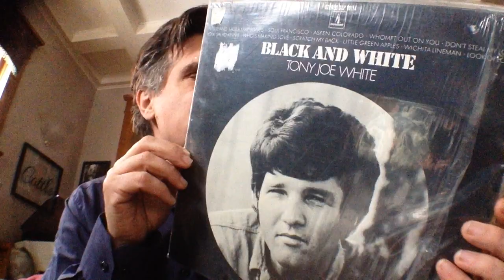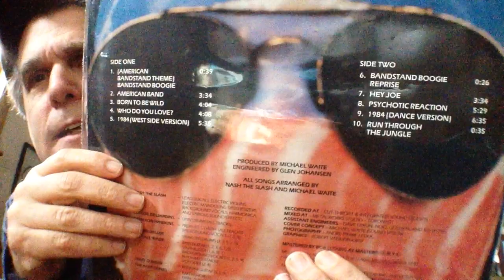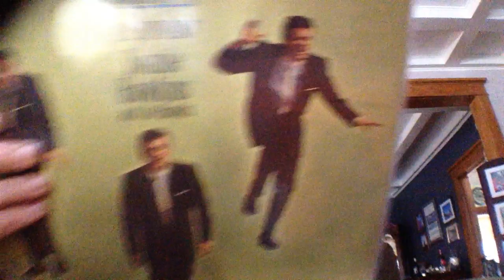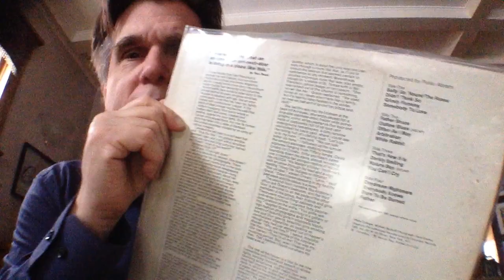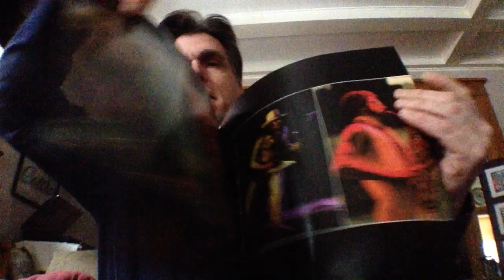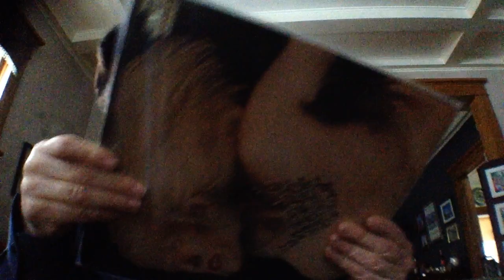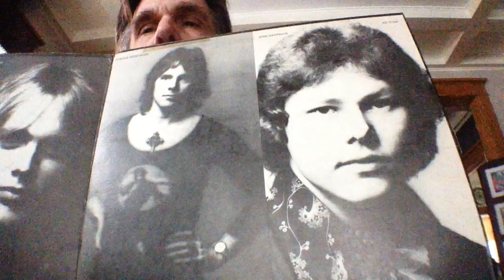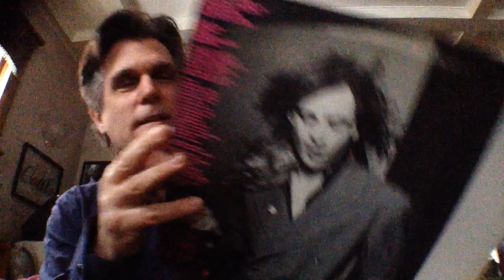vinyl Recent finds: Tony Joe White, Nash The Slash, Ronnie Hawkins and more.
More recent finds.